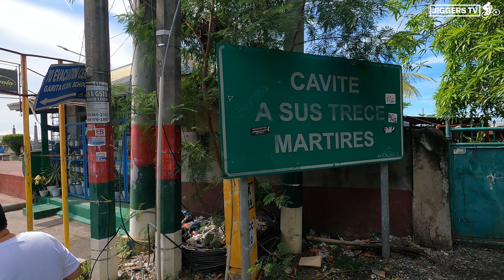[4K] GRAND MOTORCADE NI SAN JUAN BAUTISTA de CAVITE na Dinaluhan ng Maraming Tao sa Cavite City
Join us on a memorable trip that will tour our miraculous San Juan Bautista at the entire city of Cavite via a Grand Motorcade and thanksgiving rally in his remembrance for his return to Barrio San Juan in Cavite City and in preparation for his feast celebration.